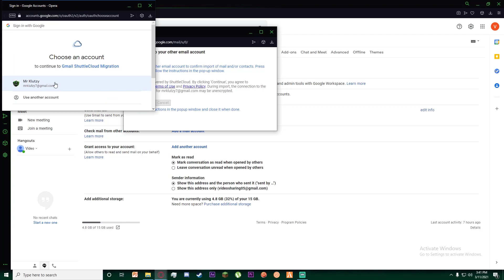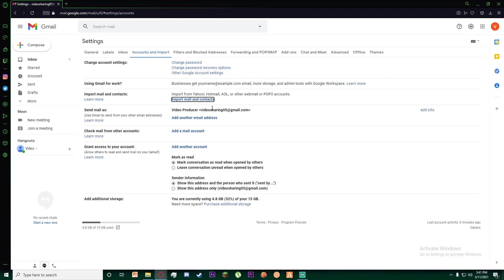How to Transfer Yahoo Mail to Gmail | Get Yahoo email on Gmail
This tutorial basically includes the step by step procedure for transferring your Yahoo mail to Gmail.
Follow the steps listed below for transferring your yahoo mail to Gmail:
1. First of all, open any web browser of your choice in your computer or even mobile phone.
2. On the address bar, search for Gmail or simply enter the
3.  Click on the Settings icon on the top right corner of the screen.
4. From the list of options displayed on top of the screen, click on Account and Import.
7. Click on Allow to successfully transfer your Yahoo mail to Gmail.

Note:
This YouTube Channel "How to Geek" is not the Official Support of the content provided. These videos are only educational and informational.